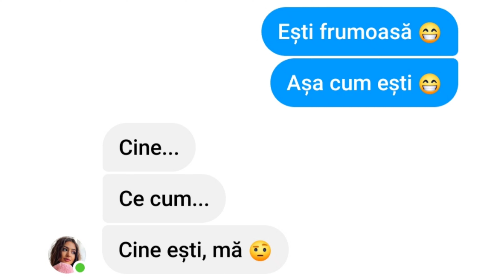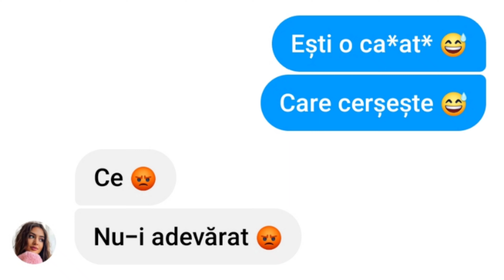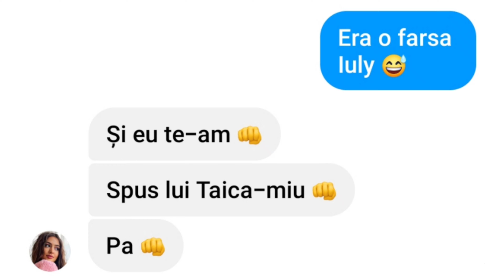FARSA IULIANEI BEREGOI CU VERSURI DIN MELODII [ LYRIC PRANK ]